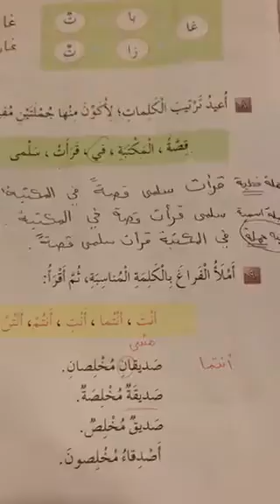تدريبات **ضمائر المخاطبه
الصف الثاني-سوزان الجريري